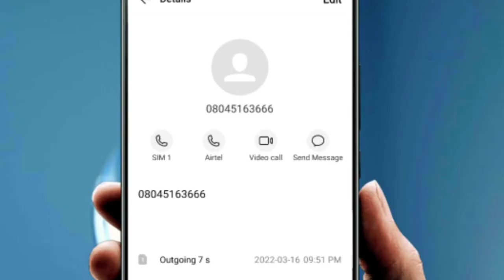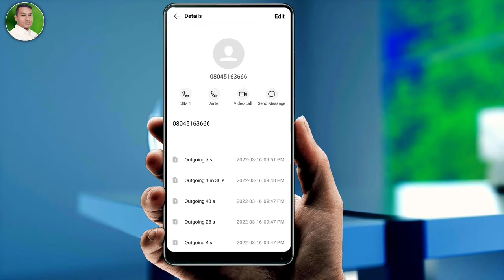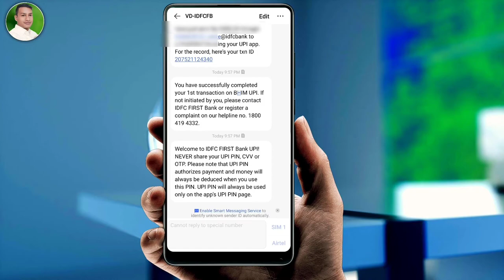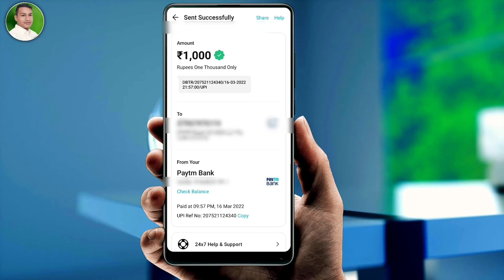UPI 123Pay से Money Transfer कैसे करे | UPI 123Pay Payment Without Internet | call money transfer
UPI 123Pay से Money Transfer कैसे करे | UPI 123Pay Payment Without Internet | call money transfer. इस वीडियो में बताने वाले हैं की UPI 123Pay करके डायरेक्ट बैंक एकाउंट में money transfer कैसे किया जाता हैं और बिना इंटरनेट के और इस वीडियो में Details & Process  Information दिया गया है

107 of the Copyright Act 1976, allowance is made for "fair use" for purposes such as criticism, comment, news reporting, teaching, scholarship, and research.Fair use is a use permitted by copyright statutes that might otherwise be infringing. All credit for copyright material used in video goes to a respected owner.